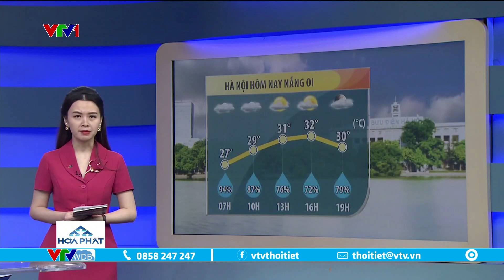Tây Bắc Bộ, Trung Bộ nắng nóng hết hôm nay, đầu tuần sau nhiệt giảm nhanh | VTVWDB